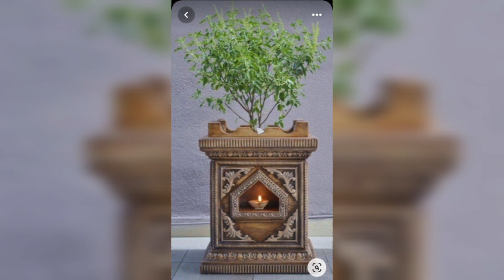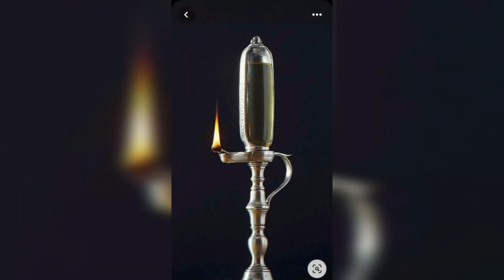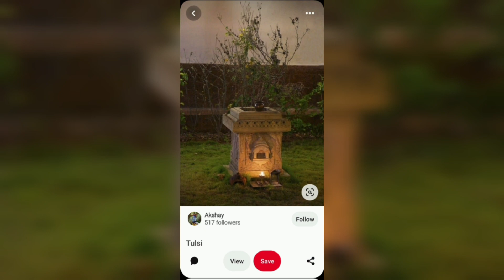ತುಳಸಿ ಪೂಜೆ (ಫೋಟೋಗಳಿಗೆ ಕೃತಜ್ಞತೆಗಳು🙏🙏🙏)